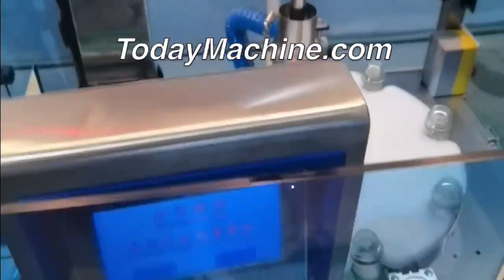Factory Price Rotary type CUP Water yogurt milk filling sealing machine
Packing Materials
VFFS+DCS
boxing belt
sugar packaging machine
packing machine
packaging machine
ajinomoto
photo sensitive seal machine
snus cans
food packing machine
mechine
nepal honey
spices grinding machine
dhoop machine
rescue capsule
coca seeds
agarbatti machine
note book machine
herbal condoms
coffee packaging machine
mixing machine
plastic packaging machine
dj mixer
grinding machine
packing
mixer machine
capsule hotel
chocolate packaging machine
mixing equipment
hookah
powder mixing machine
pillow
injection molding machine
extruder